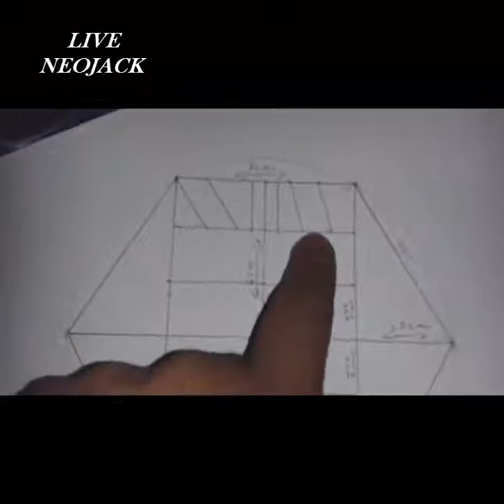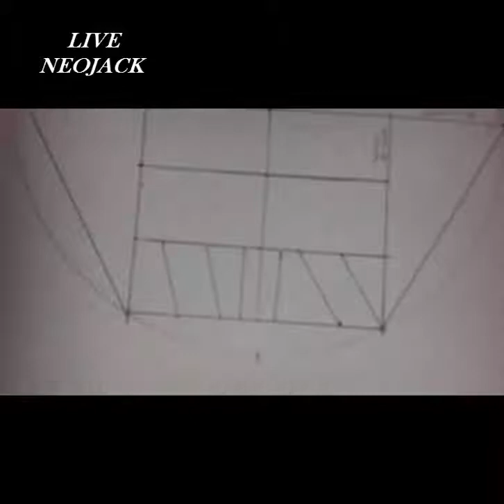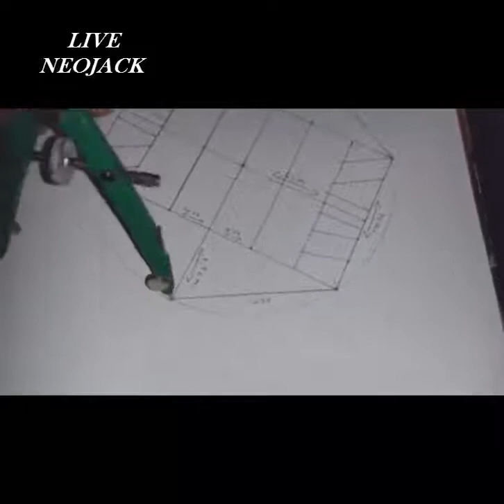TRIPIE PARA CELULAR RAPIDO Y FACIL